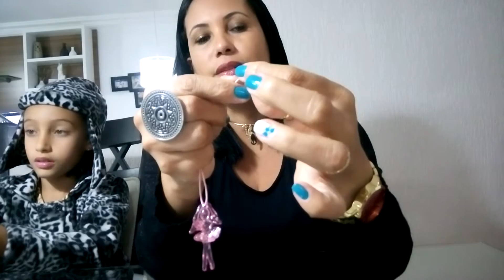Chaveirinho de bailarina com a Kory